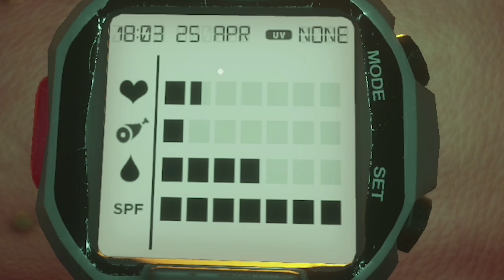Wie eine einsame INSEL meinen Verstand zerstört…. | Stranded Deep #2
Eine einsame Insel bring nicht nur Einsamkeit mit sich. Das ist nicht das Hauptproblem. Das größte Problem sind diese VERDAMMTEN PISSVIECHER DIE MICH VERGIFTEN UND …..

Seht einfach selbst... das Video wird besser, je länger ihr schaut.

euer Stech Sterzik.